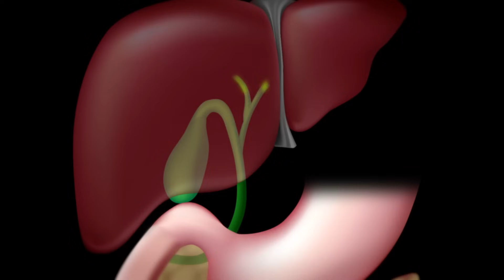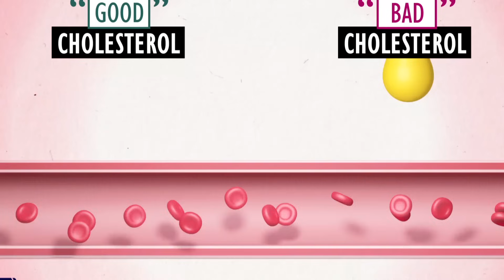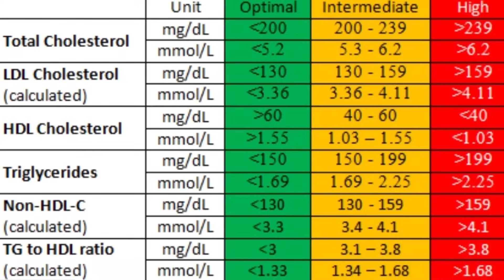ሰራውር ደምና ካብ ኮለስትሮል ንምጽራይ